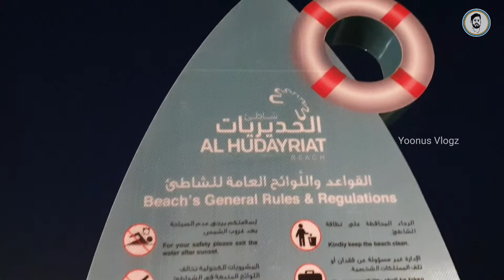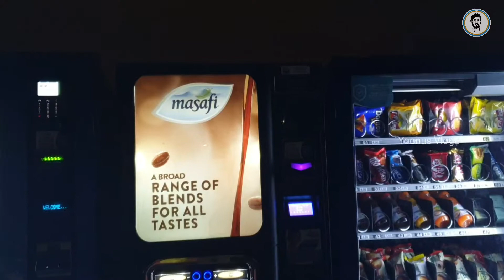HUDAYRIYAT BEACH | വിശാലമായ അബുദാബിയിലെ പുതിയ ബീച്ച് | HUDAYRIYAT ISLAND Abu Dhabi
HUDAYRIYAT BEACH | HUDAYRIYAT ISLAND Abudhabi  Malayalam

Location Hudayriyat Beach
Al Hidayriyyat
Al Hidayriyyat - Abu Dhabi - United Arab Emirates